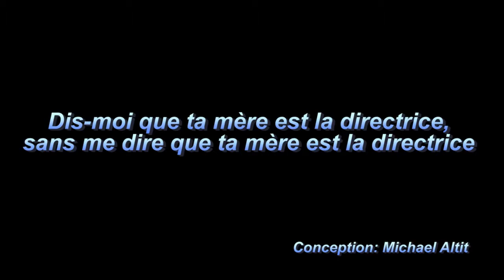Maimo Show 2021 | Dis moi que tu es...